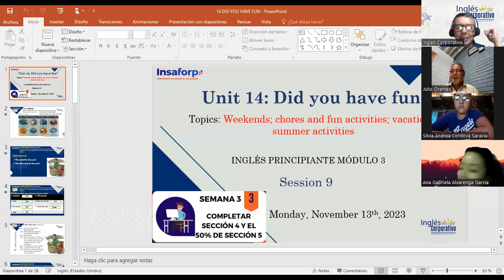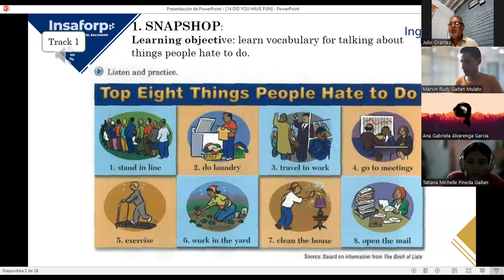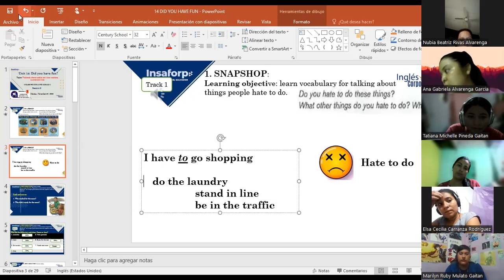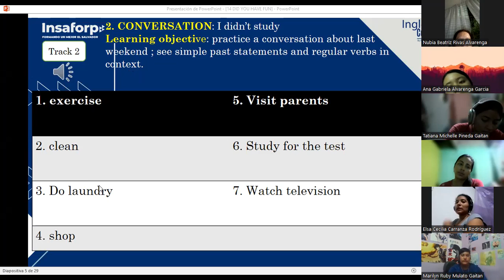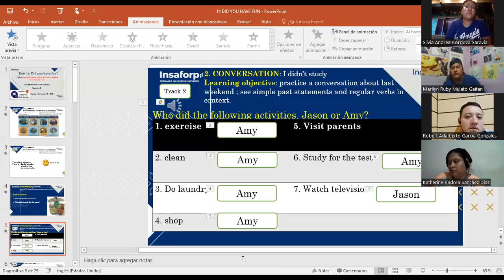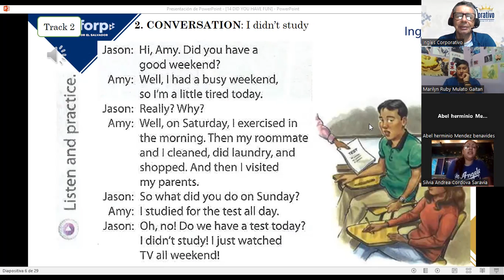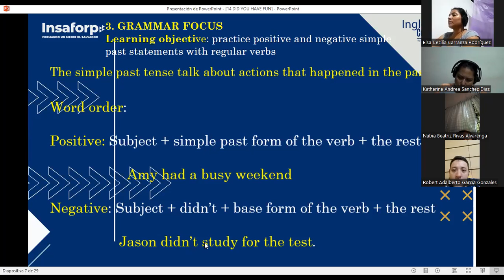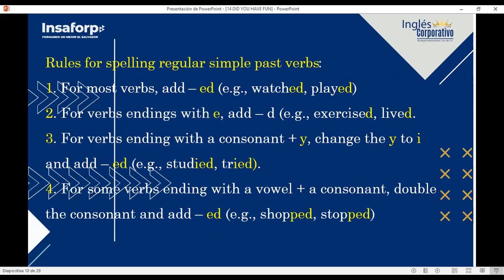SESION 9-13-11-2023-FI-REGA-128-LOPEZ-SIMPLE PAST STATEMENTS, REGULAR VERBS